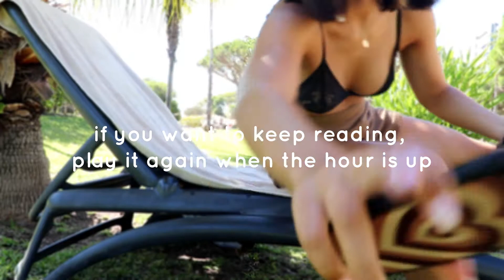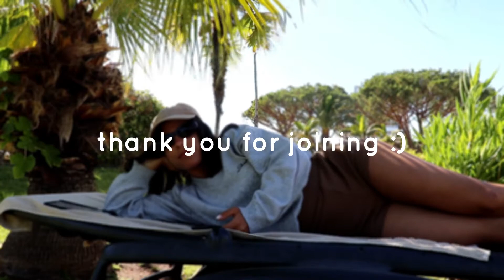1-hour read w/ me - beach resort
today i'll be reading "how to kill your family" by bella mackie...join me :)